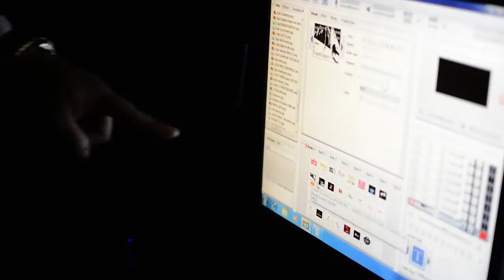Mía Carrara-Desfile Glamour Primaveral 2014-Trujillo Perú